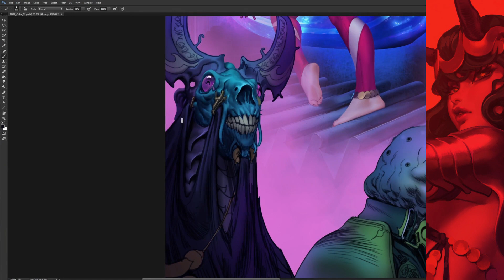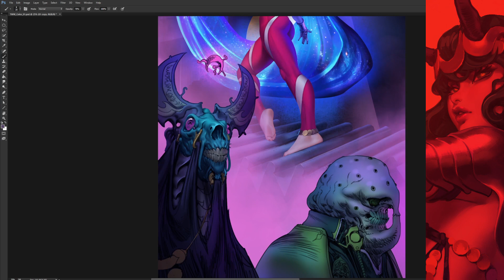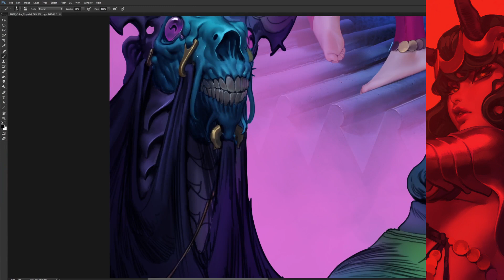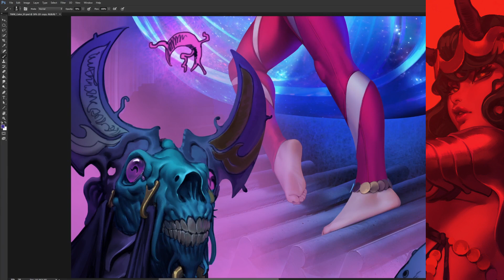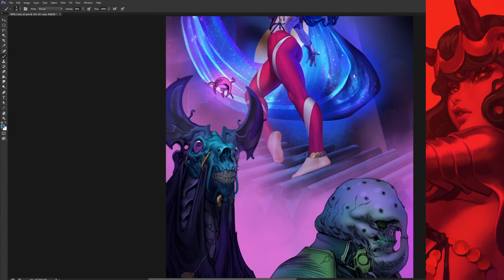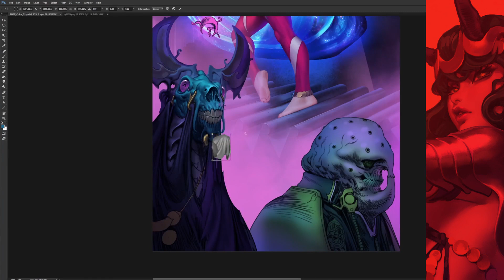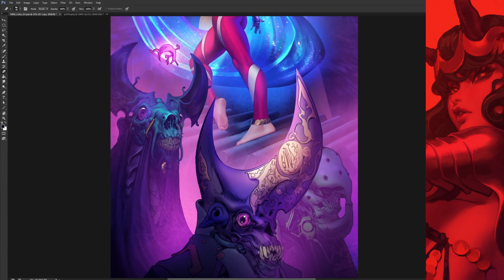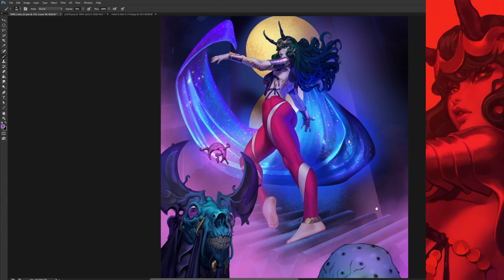TWW - Painting 4 - Creature 1 // 1000%Speed